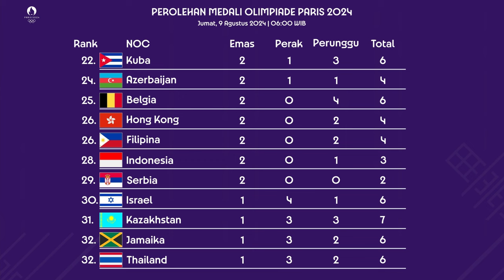KEMBALI NAIK TAJAM, RANKING INDONESIA DI OLIMPIADE PARIS 2024 SETELAH TAMBAH 1 EMAS.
PERINGKAT INDONESIA DI PEROLEHAN MEDALI OLIMPIADE  PARIS 2024 TERBARU HARI INI JUMAT, 9 AGUSTUS 2024.